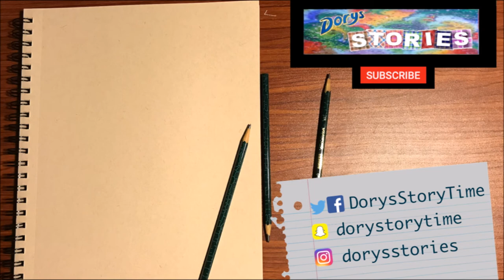Drawing Aunt Mary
RIP Aunt Mary. This is a memorial portrait of a family member. Please be kind in the comments.